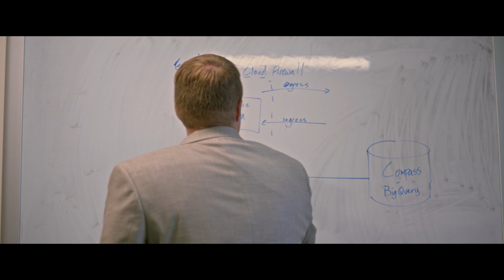Google Cloud Stories: Colorado Center for Personalized Medicine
The Colorado Center for Personalized Medicine (CCPM) is improving human health one massive data set at a time. Using Google Cloud Platform's HIPAA-compliant computing, storage, and big data solutions, CCPM brings together and analyzes patient data in entirely new ways.